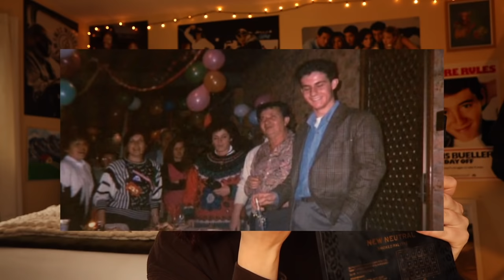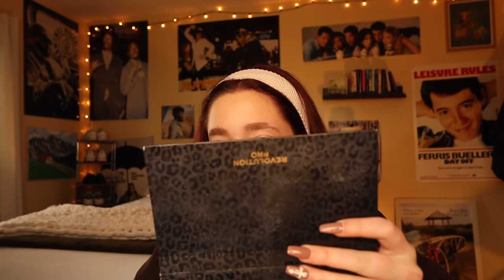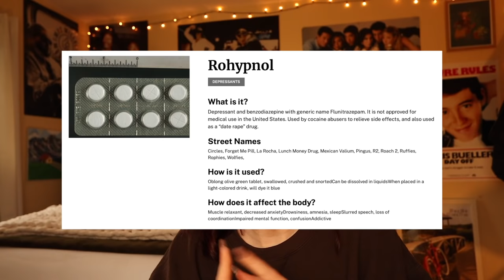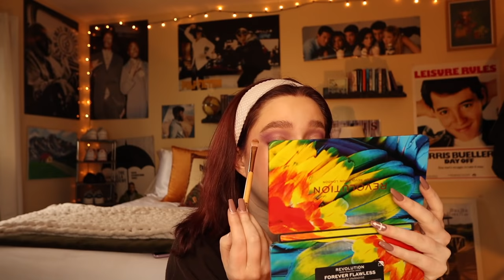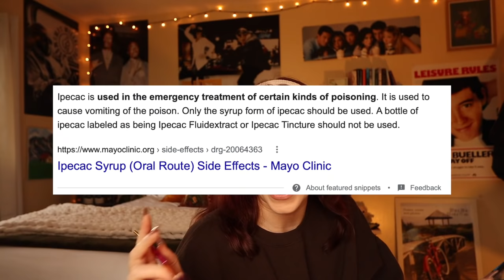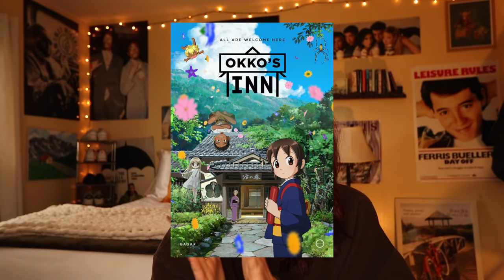Woman throws 'Farewell Party' for her Boyfriend before Killing Him: Joe Cinque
New users that sign up with my link will receive a 20$ Carrot Cash credit that can be applied towards their first howl and flight bookings on the app.

HI GUYS! how are we feeling?? I hope you guys are having a wonderful day today so far!! OMGG yes.. I did dye my hair. It's been really growing on my actuallyy. I finally figured out how to sale it and I've been loving it so much more I feel like a little side character in a 90s show. im almost done with that lego set I show at the end too!! I have 3 more bags to go and im hoping to get it done so that I can show y'all by next week!! other than that nothing interesting is really going on but I hope you guys enjoy your day today and get some fresh air/sunlight today! ILYILYILY

PRODUCTS USED:
Moisturizer: Cetaphil daily facial moisturizer
Foundation:  Rare Beauty Foundation in shade “140C”
Concealer: Morphe Concealer in shade "C1.55"
Contour: Fenty Beauty Contour stick in shade "Mocha"
Blush: Anastasia stick blush in the shade "Pink Dahlia"
Highlight: Colourpop in shade "Lunch Money"
Brows: Milani brow pomade in shade "Taupe"
Brow Gel: NYX Control Freak
Eyeshadow: Revolution Pro New neutral palette in "Smoked Palette"
Eyeliner: Glamnetic Liner in shade "Deep Space"
Mascara: Maybelline New York Great Lash Cat eyes Mascara in black
My love for you: My heart

CONTENTS OF VIDEOS:
0:00- INTRO
0:44- HOPPER
3:52 - JOE CINQUE
41:35 - OUTRO